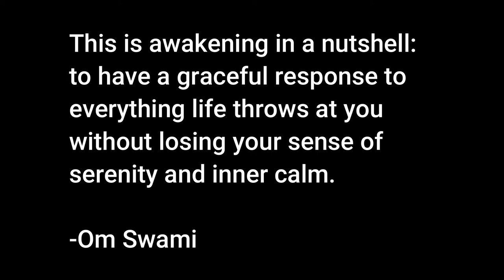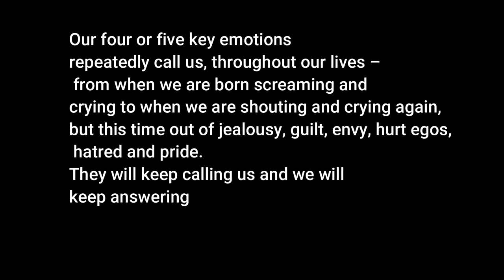Mind Full to Mindful by Om Swami | BOOK REVIEW | ronak blog | zen philosophy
book review and summary of a mind Full to Mindful by Om Swami |

BOOK REVIEW | ronak blog | booktube

Many of us struggle to remain calm during the day or to fall asleep at night. Our restless, treacherous minds make us feel good one moment and terrible another. From where do negativity and anguish engulf us and how do we go about being serene and peaceful? Zen shows us the art of attaining that inner quietude without rituals or dogma. It is about seeing beauty, bliss and truth in our everyday lives. Driving to work or washing the dishes, every act could easily be meditation. Based on the original Zen teachings, this beautiful book offers a life-changing perspective on life itself. Bestselling author of many transformational books, Om Swami shares with you the art of happiness with plenty of humour, stories and wisdom as he takes you on a journey from being mind full to mindful.

In today's video, I have shared BOOK REVIEW OF mind Full to Mindful: Zen Wisdom from A Monk’s Bowl by Om Swami | Indian Author